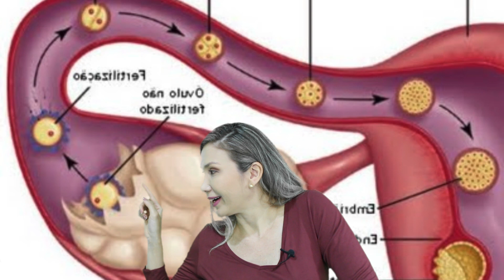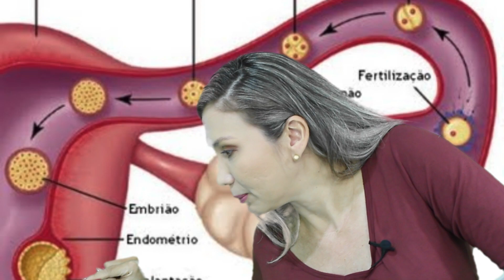Sangramento no início da gestação, pode acontecer! Devido a nidação.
Algumas mulheres podem apresentar sangramento vaginal no início da gestação? Sim, pode acontecer sangramento na fase inicial da gestação devido o processo de nidação ou implantação do óvulo na cavidade uterina.

Neste vídeo falo mais sobre sangramento na gravidez por implantação.